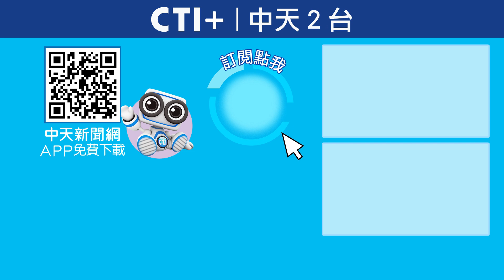40萬民力動員伸向高中生? 學校發放"青年服勤同意書"嚇壞家長! 今晚聊點有用的 ctiplus 20241014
解放軍東部戰區今天（14日）清晨宣布，展開「聯合利劍-2024B」圍台軍演。我國防部也在上午表達強烈讉責，並已派遣適切兵力應對，要捍衛中華民國主權。針對這次軍演許多專家像是栗正傑、呂禮詩、揭仲以及張競老師紛紛在第一時間發表分析，另外就在同一天，大陸也公布最新的台獨懲戒名單，包括沈伯洋、曹興誠以及黑熊學院都在內！完整精彩內容，鎖定周一至周五晚六點，中天二台《今晚聊點有用的》。

訂閱2台買到發財 推薦代碼cti852
（重複三次代表很重要）